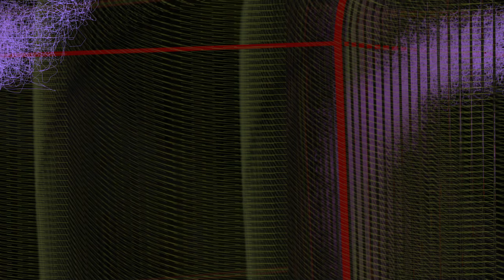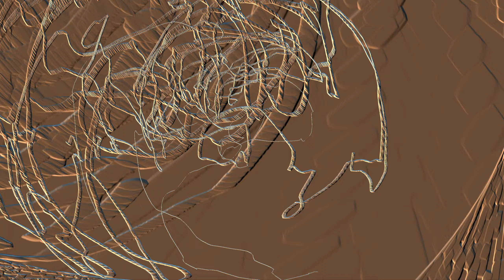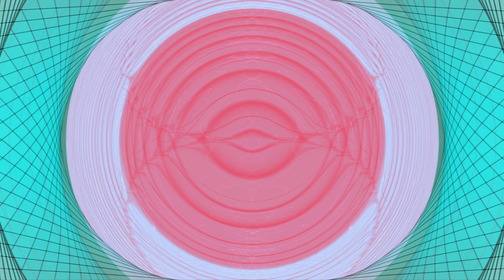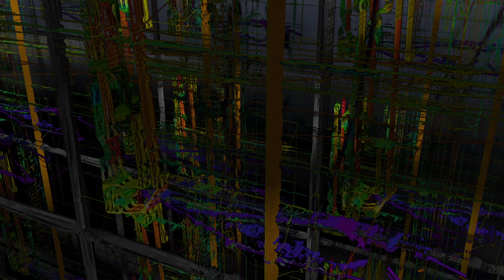[Dubstep/Brostep/Hybrid Trap/Future Bass] Destroy Reality - 2017 - Visualizer - Rectified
Back with another round of heavy dubstep and future bass.  Shout out to my boy Spencer who inadvertenly named this mix when he said parts of my mixes "sound like you're trying to destroy reality."  I'm always down to rip holes in the bass-time continuum.

00:00 Skrillex - First of the Year (TYNAN Flip)
00:51 Chime - Wait For Me (Teminite Remix)
01:42 Tha Trickaz - Shit The Bed feat. Non Genetic
03:18 Hi I'm Ghost - Kill It
04:15 Ghastly - We Might Fall (Pixel Terror Remix)
06:00 Habstrakt - Heyo
06:52 Teddy Killerz - Moshpit
08:40 Dodge & Fuski - Bring it Back
09:58 What So Not - Lone (Slow Hours Remix)
12:03 The Weeknd - Prisoner (Tomsize Remix) (feat. Lana Del Rey)
13:35 Tenkitsune - Infinity
14:41 Chime & Teminite - The Big Crunch
16:40 Trinergy - No Control
19:36 Amy Winehouse - Back to Black (Delcaro & Hypesetterz Remix)
21:54 Goh & Dezpot - Dormant
22:58 Seven Lions - Creation (Beatman & Ludmilla Remix)
26:50 San Holo & James Vincent McMorrow - The Future (Vincent Remix)
28:22 Galantis - In My Head (Slushii Remix)
30:17 Teminite & Starr Chen - Fireflies
32:00 Danny Baranowsky - Power Cords (PrototypeRaptor Extended ReMix)
36:50 Dubloadz & Virtual Riot - Don't Get Spooked
37:43 Black Tiger Sex Machine - Rezorecta VIP
39:00 STALKER - Paper Chase
40:03 Au5 - Emergence ft. Cristina Soto
44:54 Au5 - Blossom VIP
48:04 Above & Beyond - Counting Down The Days (Formal One Bootleg)
49:33 OTHER Feat Brandon Banks - Safety (Pierce remix)
50:37 Mirage Feeling - Averse
51:56 Pegboard Nerds vs Au5 - Me, Myself, & Arise (Rectified Mashup)
55:29 Big Gigantic - Got The Love (feat. Jennifer Hartswick) [Kill The Zo Remix]
59:06 Grandson - Bury Me Face Down